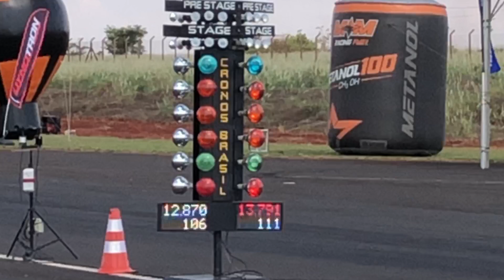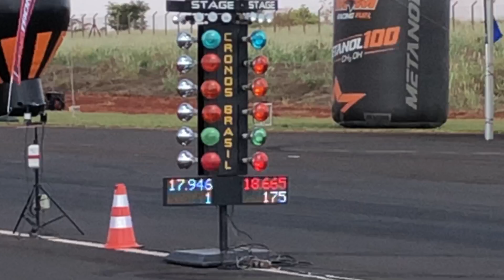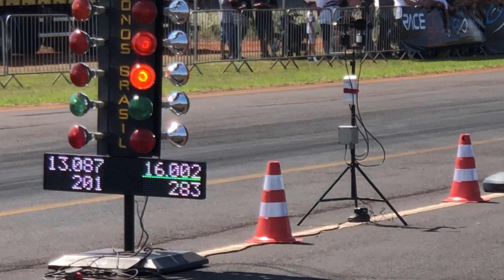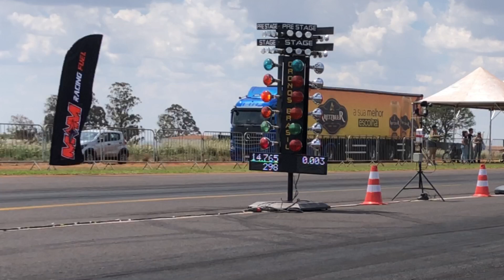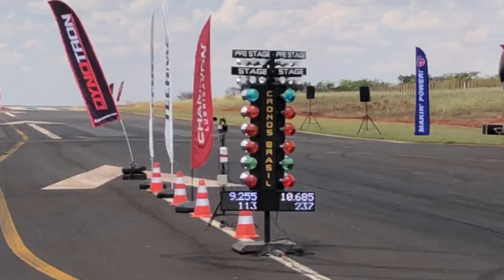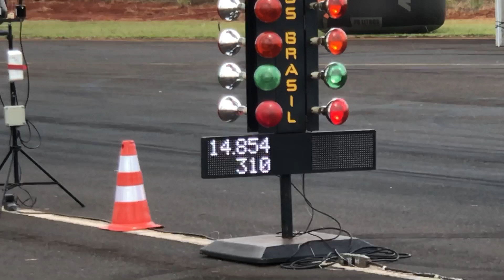1/2 MILHA DE MOTOS - São Joaquim da Barra -SP / MG87 / RACE 100200